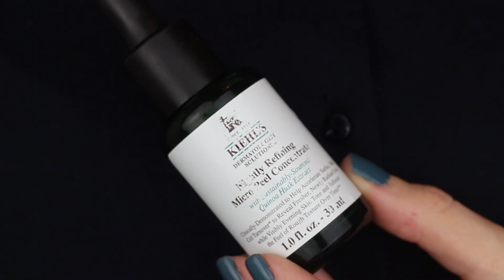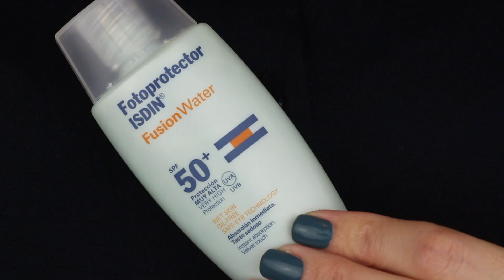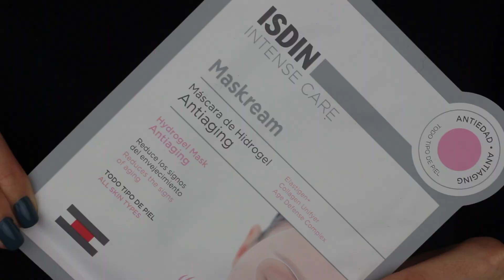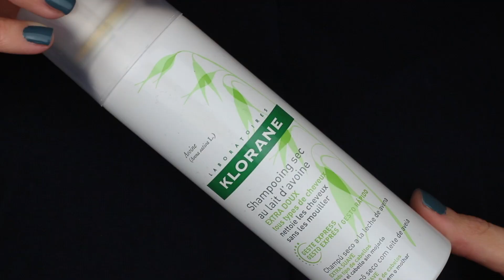Mis FAVORITOS de cosmética de 2016!!!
Más detalles aquí dentro!

Estos son los productos que aparecen en el vídeo:

Morning Cleanser EVE LOM

Manteca desmaquillante THE BODY SHOP

Manteca desmaquillante CLINIQUE

Exfoliante Peel SKIN INC

Cepillo CLARISONC

Nightly Refining Micropeel Concentrate KIEHLS

Protector solar Fusion Water ISDIN

Protector solar Active Unify ISDIN

Mascarilla hidratante GLAMGLOW

Mascarilla antiedad ISDIN

Contorno de ojos Benefiance SHISEIDO

Bálsamo 8 horas ELIZABETH ARDEN

Champú Dumb Blonde TIGI

Mascarilla Phytoelixir PHYO

Spray texturizante Bb Thickening BUMBLE & BUMBLE

Champú seco KLORANE

Exfoliante RITUALS

Aceites de NUXE

Protección solar Ideal Soleil Bronze VICHY

Auntobronceadores ST TROPEZ